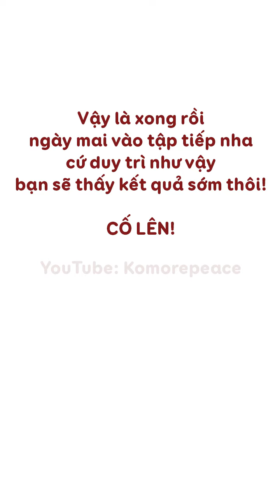Bài 283 | CƠ BỤNG 1-1 TRONG 2 TUẦN | THON GỌN EO | GIAMR MỠ BỤNG hiệu quả | Get rid of belly fat